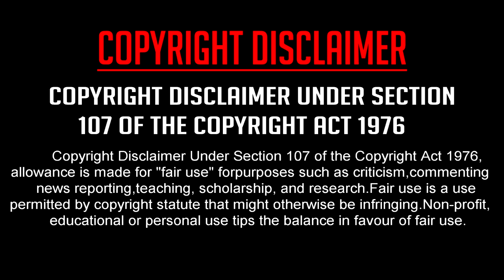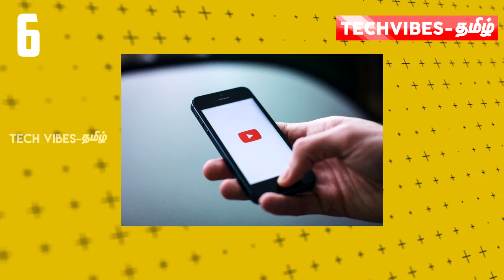YouTube Facts in Tamil 2020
some Interesting, cool & fun youtube

In this video i will share some intresting,
cool& fun facts of youtube in Tamil.

And hit like button for motivate me for do more videos.